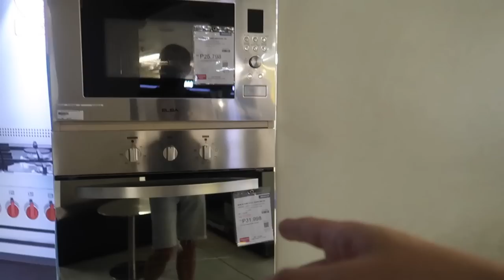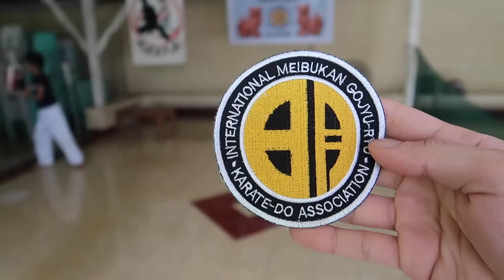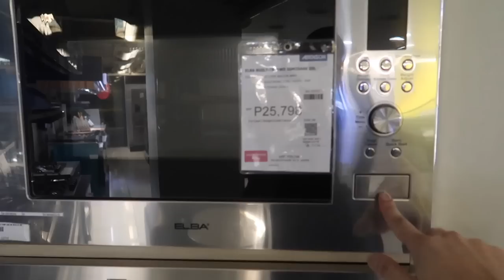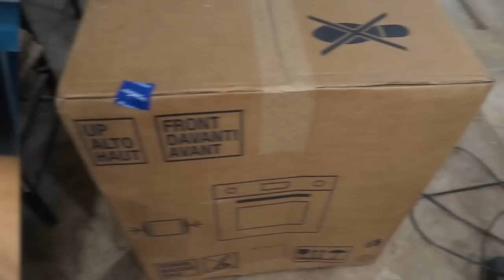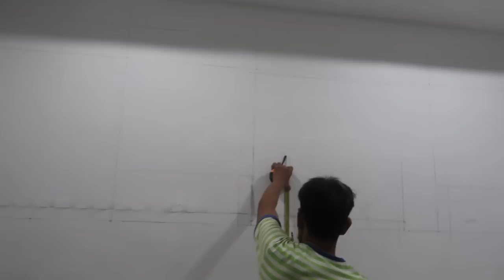BREAST MILK BATH FOR SELENA + BACK TO KARATE CLASS NA SI CHI (MAY UNIFORM NA SIYA!)